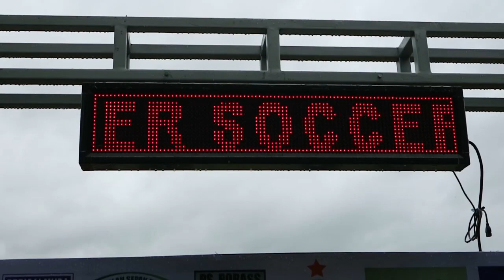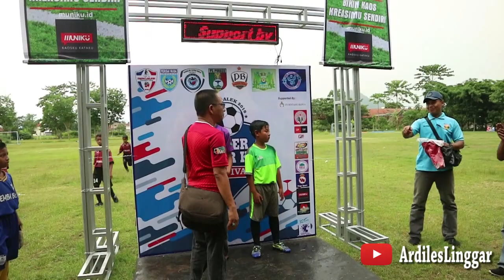Game Tendang Bola Ke Mistar Gawang (Super Soccer Kids Challenge)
Game Tendang Bola Ke Mistar Gawang...game ini diikuti,baik oleh peserta dari sekolah sepak bola junior maupun penonton..hadiahnya adalah 2 jersey persiga trenggalek...mampukah mereka menyelesaikan tantangan game ini ?..tonton videonya sampai akhir